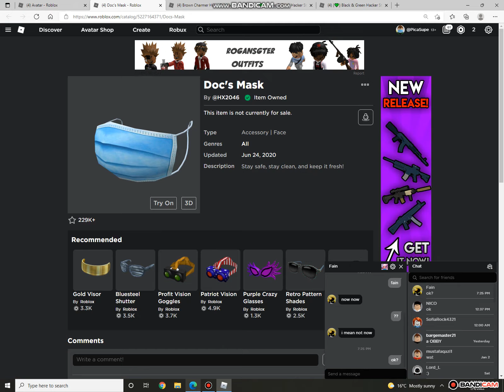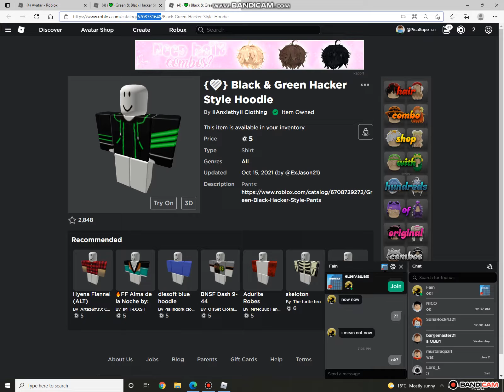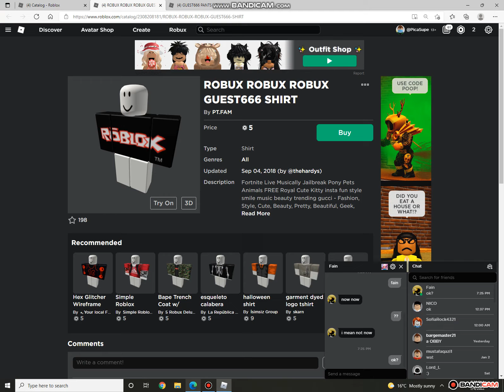How to Make Guest 666 and Me In RHS